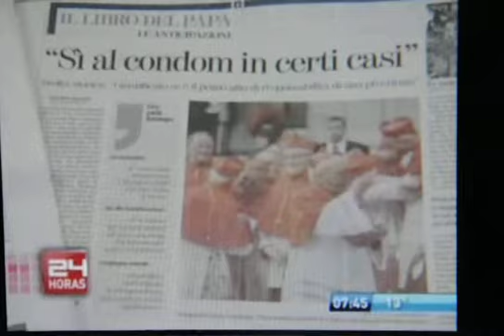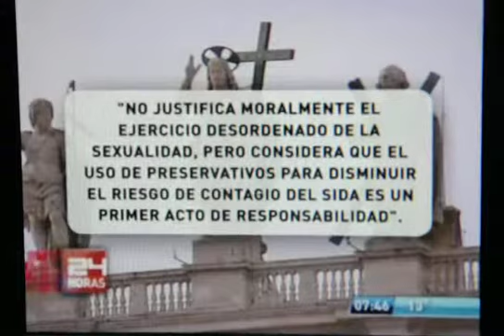Movilh reaccciona frente a nuevos dichos del Ratzinger frente al uso del condón